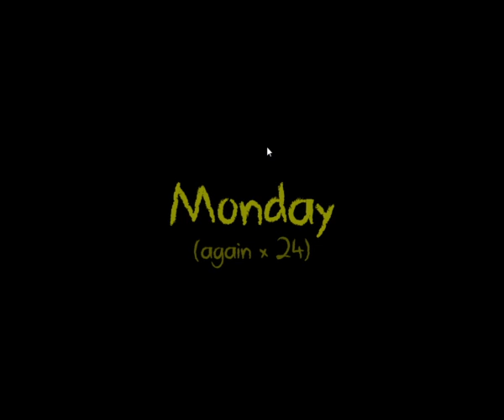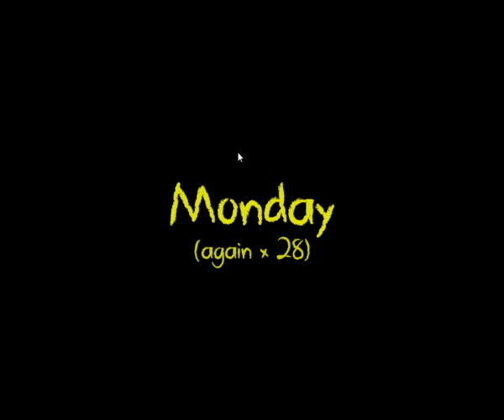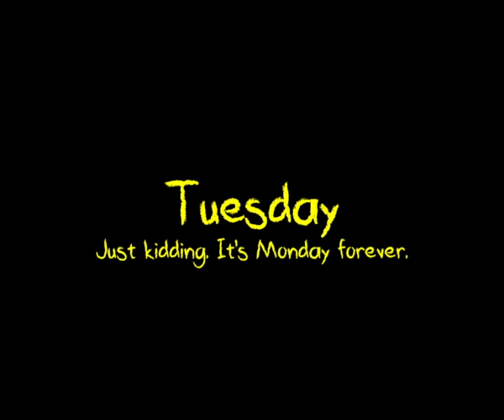Monstermon Collectathon | Kindergarten (Finale)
This was a game 100% worth 100%ing, I'm glad I got to play through this game with you all and I hope you guys enjoyed it too!